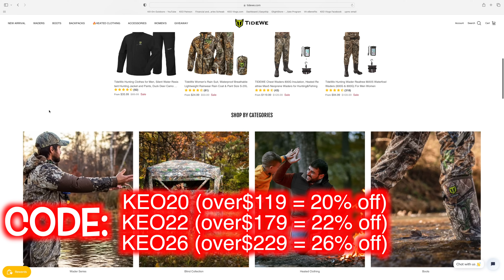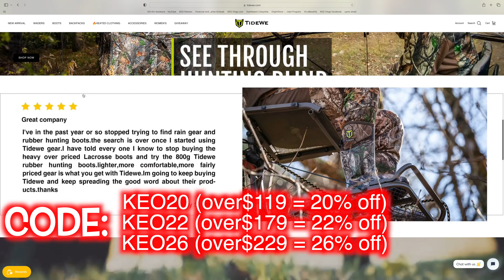Opening Day Of Rifle Season! Evening Hunt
Join me here in western NY during the rifle deer seaosn. I hope everyone enjoys the video and be sure to stop back for more adventures coming soon!

For Black Friday!

MY BOW SETUP FROM RAVLIN HILL ARCHERY
-Bow Mathews V3X 33 / Granite Riser / Black Limbs
-Sight Axcel Bridge Lock Mathews Edition
-Rest QAD Integrated Mathews Edition
-Stabilizer Mathews Flatline
-Quiver Low Pro Quick Detach Mathews Edition
-Arrow Goldtip Pierce Platinum
-Broadheads 125 Gr 4 Blade Pro Series Mini MagGrim Reaper / 125 Gr Tooth Of The Arrow 4 Blade